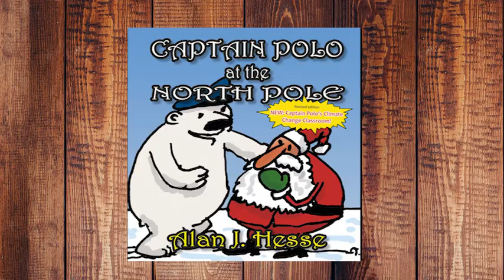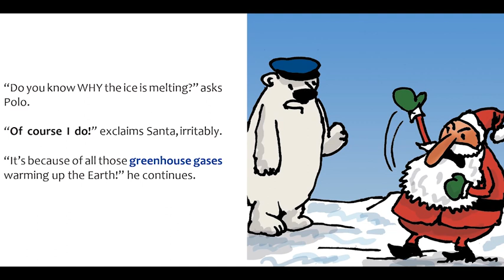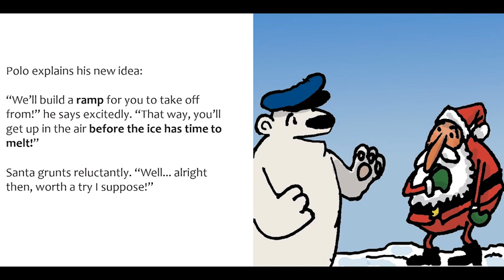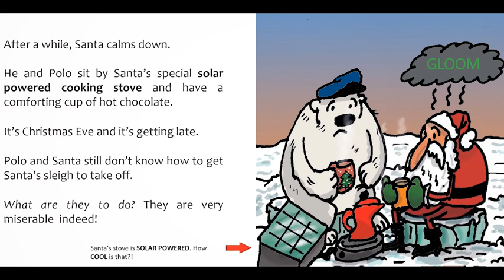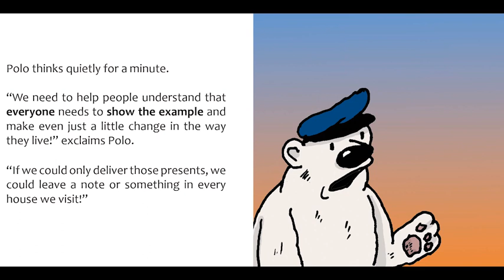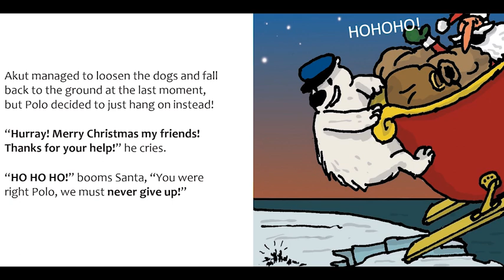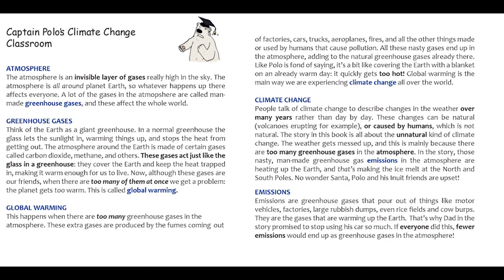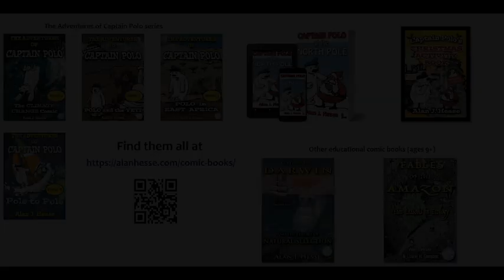Christmas Book Reading of 'Captain Polo at the North Pole'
Children's author Alan J. Hesse reads 'Captain Polo at the North Pole', a picture book for 6 to 8 year olds about Christmas with an environmental twist.
Santa is having a lot of trouble this year with the melting snow. Could this be happening because of global warming? Late on Christmas Eve, despite all their efforts Polo and Santa still can't get Santa present-loaded sleigh to get airborne. Unless Santa can take off in his sleigh, there will be no Christmas presents for the children this year!
Listen to the reading to see what happens, and how this funny yet educational book brings home a positive and actionable message about dealing with the global climate crisis.